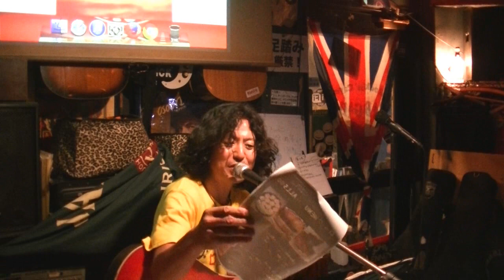フリーマイク「ロック居酒屋」20230712 01 SEKKY★SHINN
渋谷ガビガビ　フリーマイクイベント「ロック居酒屋」
毎月第2水曜日20：00～(open19：00～)
チャージフリー※飲食代のみ

SEKKY★SHINセットリスト

1.メトロポリス
2.日光和楽踊り(民謡)
3.夏町 Blues